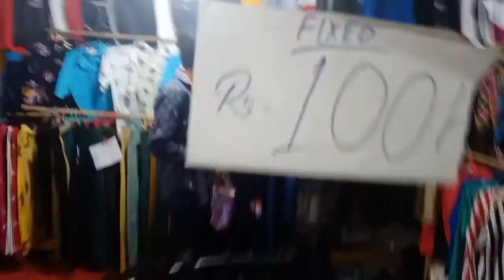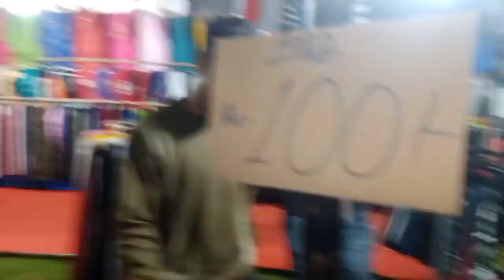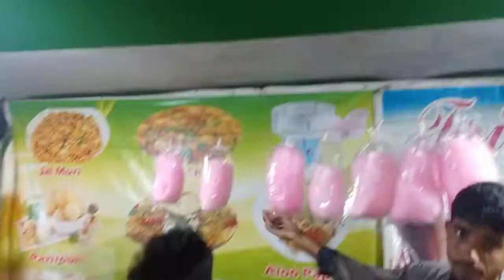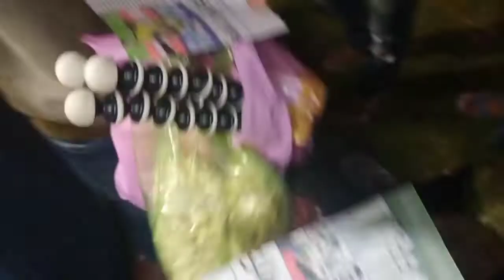Expo saba jay kuhuri khalu 🥰🥰🥳😎